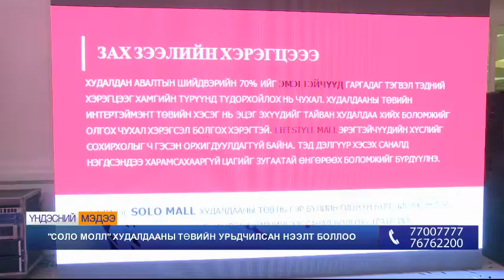"Соло Молл" худалдааны төвийн урьдчилсан нээлт боллоо